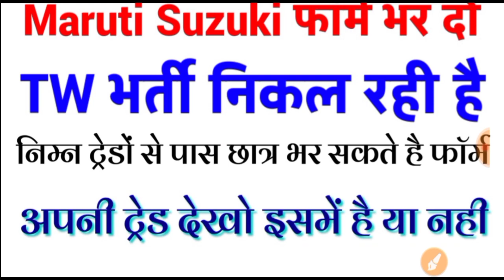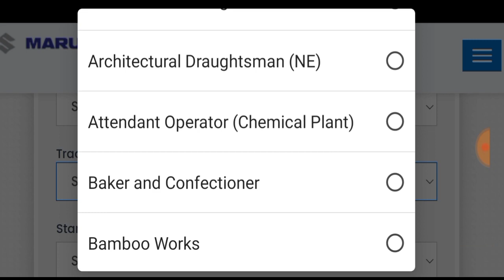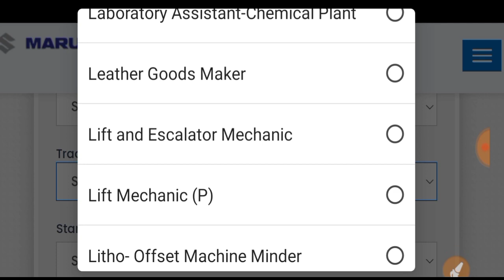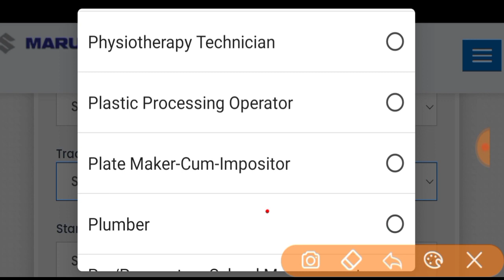Maruti Suzuki में इस ट्रेड के छात्र भर सकते है फॉर्म | maruti Suzuki TW registration form 2021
iti job
iti jobs

iti jobs
iti campus
noida jobs
job vacancy
latest campus interview
campus placement